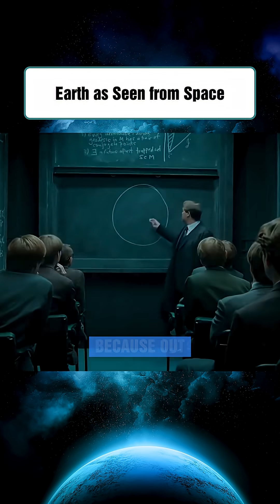Earth as Seen from Space